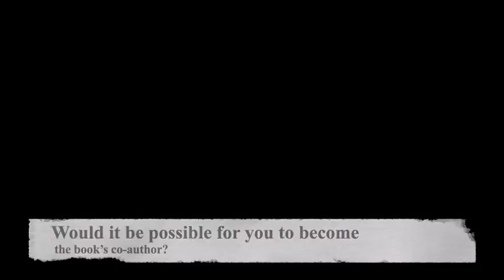Are We Living in a Book? Thought Experiment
Philosophical Health Thought Experiment 1 - THE BOOK OF LIFE

Imagine that reality around you is a giant book, and you are a character in that book. What would it take for you to free yourself from a prewritten future? Would it be possible for you to become the book’s co-author?

The idea of reality being a book, with predetermined outcomes for all its characters, is a philosophical concept that has been explored in different ways throughout history. To free oneself from a prewritten future would require the rejection of determinism, the idea that all events, including human actions, are ultimately determined by prior causes.
Assuming that the book of life is deterministic, one could argue that it would be impossible to become a co-author, as the outcome of one's actions would already be predetermined. However, if one believes in free will, then it may be possible to influence the outcome of one's story in the book of life. This would require making choices that are not predetermined, and that could lead to unexpected outcomes.
To free oneself from a prewritten future, one could also take an existential approach. This would involve embracing the uncertainty and unpredictability of life, accepting that the future is not predetermined, and that one's choices can lead to new possibilities and outcomes. By doing so, one could become an active participant in shaping one's own destiny and story in the book of life.